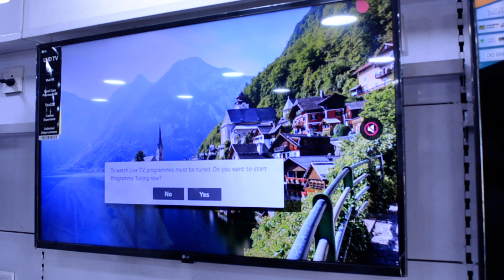LG UN73 | Call: | 43 UHD Offer 41,000 | MRP 56,000 | 43 Inch TV Tamil | TV in Tamil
aadi offer LG UN73 43 UHD Offer 41,000 | MRP 56,000 | Velstv

Best Laptop
Best Desktop
Best Computer
Best Speakers
Best Printer